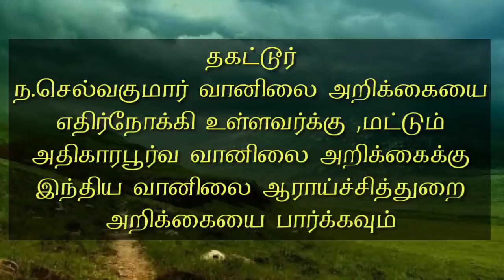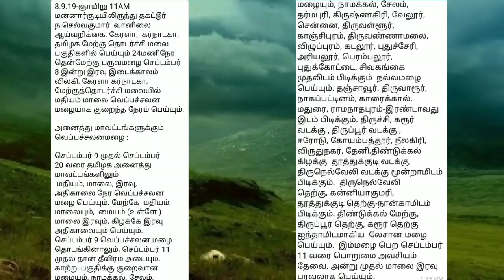8.9.19-ஞாயிறு 11AM மன்னார்குடியிலிருந்து தகட்டூர் ந.செல்வகுமார் வானிலை ஆய்வறிக்கை. கேரளா, கர்நாடகா